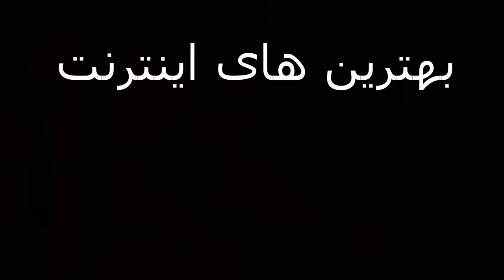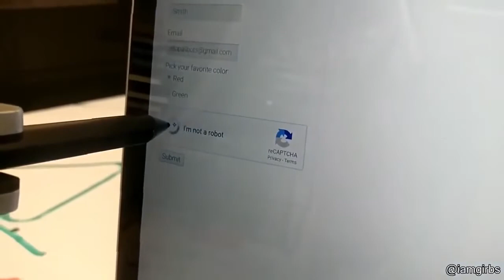جالب ترین و شگفت انگیز ترین ویدیو های که در انتر نت وایرال شد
سلام خدمت همه در این ویدیو شگفت انگیز ترین و باحال ترین ویدیو های ثبت که در انتر نیت وایرال شد و خیلی  هم جالب است را خواهید دید این ویدیو برگرفته از کانال است که لینگ اصلی را در قسمت دیسکریپشن گزاشتم.